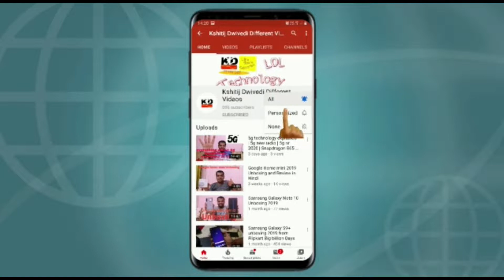Accessories for Mahindra scorpio | Chrome accessories for scorpio | Mahindra scorpio modified part 3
In this video I am showing you the chrome kit for mahindra scorpio in detail. Mahindra scorpio  modified with chrome kit. Chrome kit fitted either from genuine accessories store or aftermarket.
Mahindra scorpio has many chrome kit  options like
mahindra scorpio chrome for orvms, Lights, door handles